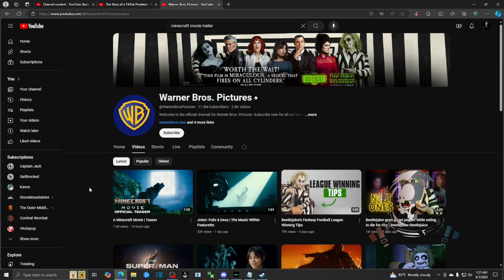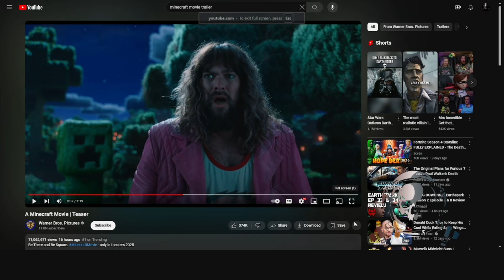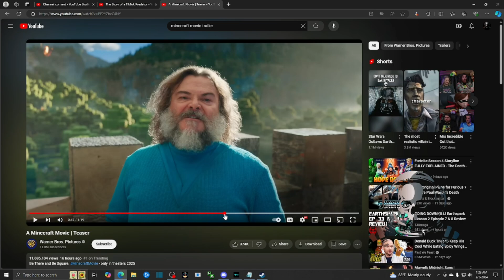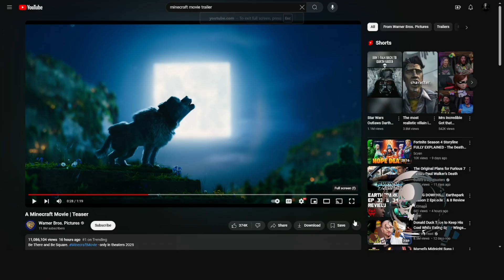A Minecraft Movie Teaser Trailer - My Reaction / 1st Impressions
Hey, Hows it going everyone, Citizen Z here and welcome to my 29th reaction video. In this video, I watch the teaser trailer for the Minecraft movie.

Hey there citizens of youtube, kick back, grab some refreshments & join in as i react to new trailers for upcoming movies, tv shows, & video games as well as share my thoughts and opinions with you guys and gals.